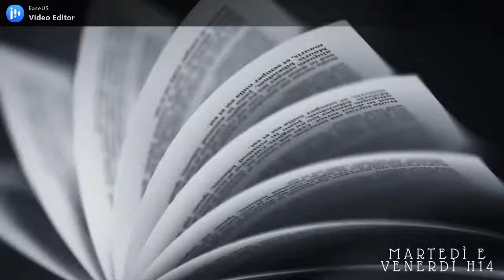REACTION TO VIKINGS [6x13 | Spoiler] //A book shadow\\